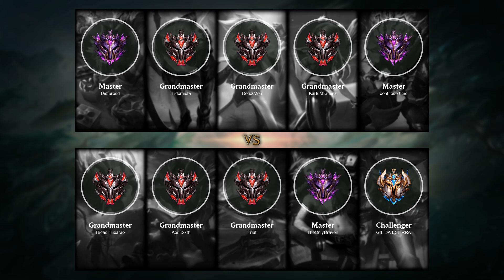Ezreal Mid vs Lux - BR Grandmaster Patch 11.10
- Skin: Star Guardian Ezreal
- Primary Rune: Conqueror

Timeline:
00:00 Ban & Pick
00:15 Runes & Abilities
01:42 Gameplay
03:34 Team FIGHT
04:02 Gameplay
06:15 Team FIGHT
06:43 Gameplay
10:20 Get a Triple Kill
10:59 Gameplay
12:04 Team FIGHT
12:32 Gameplay
14:53 Take down The Turret
15:21 Gameplay
16:55 Get a SOLO KILL
17:23 Gameplay
18:54 Team FIGHT
20:12 Gameplay
22:00 Get a SOLO KILL
22:28 Gameplay
23:55 Take down The Turret
24:11 Get a Triple Kill
24:23 Team FIGHT
24:26 Take down The Turret
24:36 End credit (Damage dealt and Runes Stat)